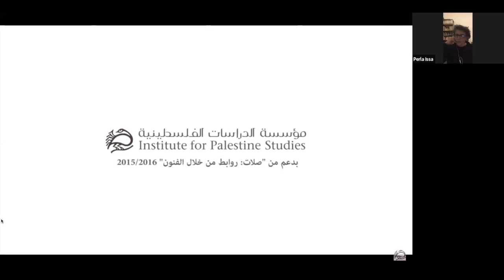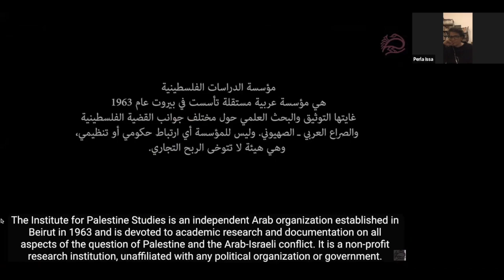11 Lives: Stories from Palestinian Exile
The 11 lives given voice here are unique, each an expression of the myriad displacements that war and occupation have forced upon Palestinians since the Nakba of 1948. At the same time, they form a collective testament of a people driven from their homes and land by colonial occupation. Each story is singular; and each tells the story of all Palestinians.

As Edward Said argued in 1984, the object of Israel's colonial warfare is not only material—seeking to minimise Palestinian existence as such—but is also a narrative project that aims to obliterate Palestinian history “as possessed of a coherent narrative direction pointed towards self-determination.”

In these pages, Palestinian refugees narrate their own histories. The product of a creative-writing workshop organized by the Institute for Palestine Studies in Lebanon, 11 Lives tells of children's adventures in the alleyways of refugee camps, of teenage martyrs and ghosts next-door, of an UNRWA teacher's dismay at the shallowness of her colleagues, and of the love, labour, and land that form the threads of a red keffiyeh.

What unites these 11 stories is “the inadmissible existence of the Palestinian people” highlighted by Said. Their words persist, as one contributor writes, “between the Nakba and the Naksa, throughout defeats and massacres, love affairs and revolutions.” The stories of Palestinians in exile are also open-ended, and will continue to reverberate across borders until Palestine is free.

This event was co-hosted with Hearing Palestine at the University of Toronto on March 30, 2023.